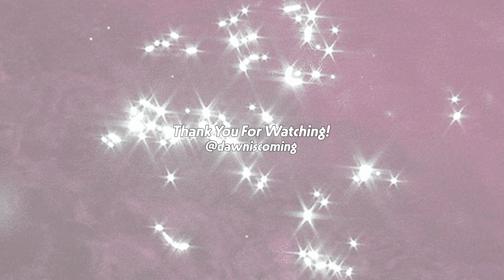물빛 크리스탈 메이크업💎유리알 피부 파데!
💎안녕하세요 이 번에는 반짝반짝 물빛 크리스탈 메이크업 해보았어용 !!
보고싶은 메이크업이 있다면 댓글로 달아주세용!!

💎입생로랑 간접광고가 포함되어있습니다!

💎사용제품💎

aestura atobarrier365 cream mist
에스트라 아토베리어 365크림 미스트

입생로랑 더블샷 세럼
YSL PURE SHOT NIGHT REBOOT SERUM

입생로랑 뚜쉬 에끌라 르땡 크림 B20
ysl touche éclat le tent crème B20 TOUCHE ECLAT

-롭스 메이크업툴 와이드 파운데이션 브러쉬
LOHBs MAKEUP TOOL WIDE FOUNDATION BRUSH

-에크멀 베이스 컨트롤러 메이크업 스폰지 04 실키
EQUMAL BASE CONTROLLER 04 SILKY

바이테리 하이드로닉 하이드라 파우더
By terry Hyaluronic Hydra-Powder

-에크멀 이지 브러시 에이에이 컨투어링 페이스 16
equal easy brush aa contouring face 16

베네피트  브로우 컨투어 프로
benefit brow contour pro

미샤 컬러웨어 브로우카라 # 블론디 브라운
missha color wear browcara

레어카인드 미니앨범 1집 03 믹스앤하이 브라운 ver.
rarekind mini album 1st 03 mix and high brown

-더툴랩 227 테이퍼드 크리즈 브러쉬
THE TOOL LAB 227

에뛰드 플레이 컬러 아이즈
etude play color eyes 1 flower tea latte

에스쁘아 노머징 브러쉬 라이너
espoir nomudging crash liner _black

삐아 글리터 아이라이너 # 오로라
bbia glitter eyeliner1 aurora

피카소 아이미 속눈썹 37호
PICCASSO EYEME EYELASH 37

페리페라 잉크 블랙 카라 롱래쉬 컬링
peripera ink black cara long lash curling

에뛰드 닥터 마스카라 픽서 블랙
etude Dr.mascara fixer

에스쁘아 브론즈 페인팅 워터프루프 아이펜슬 _페인트미
espoir BRONZE PAINTING WATERPROOF EYE PENCIL_ PAINT ME

입생로랑 따뚜아쥬 꾸뛰르 벨벳 틴트 216호 누드엠블럼
YSL Tatouage Couture Velvet Cream 216

💎렌즈 : 아이돌렌즈 디자이어

💎가발 : 핑크에이지 옴브레 레이어드 루즈C컬펌 GB1/IG2